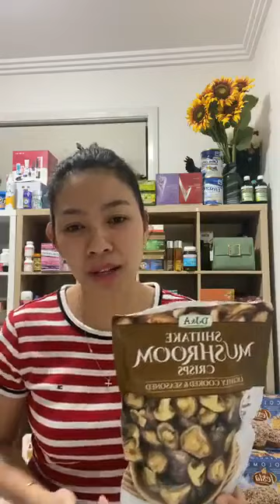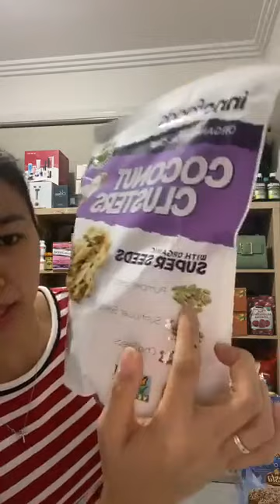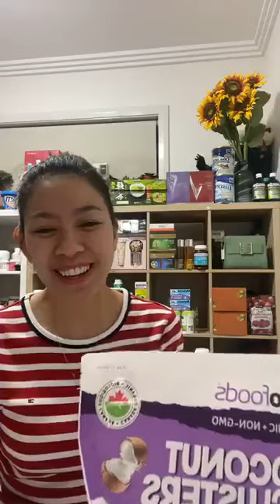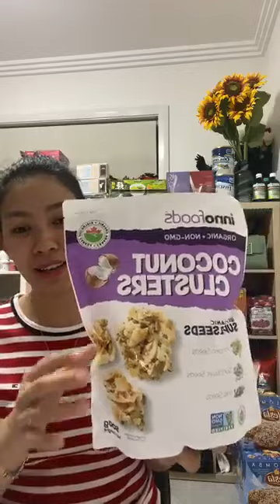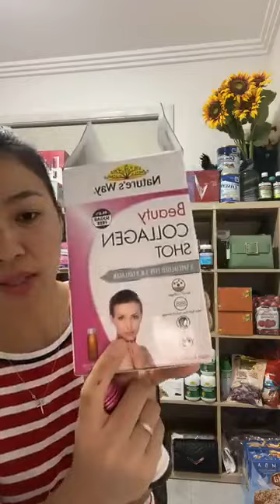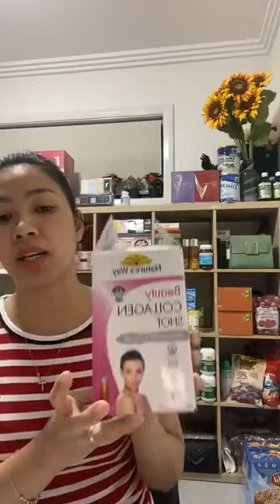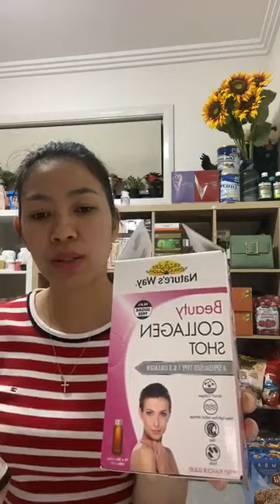Live 44⧸2020 Mời quý khách vào đón xem live hanh úc xách tay với thai độc gan và so giun cuc tốt c